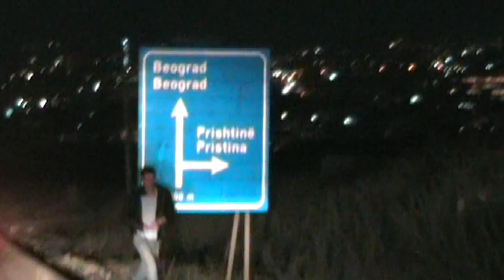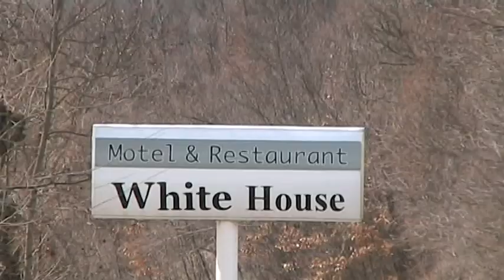The Perpetual Theatre of Kosovo - Trailer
documentary trailer -
 "Teatro Stabile del Kosovo" (The Perpetual Theater of Kosovo) illustrates the dense interplay between national and international actors that shape the peculiar Kosovo's political equilibrium.
Starring:
Kosovo, United Nations, European Union, USA, Serbia, Nationalism.
Guest Star: Kirk Douglas